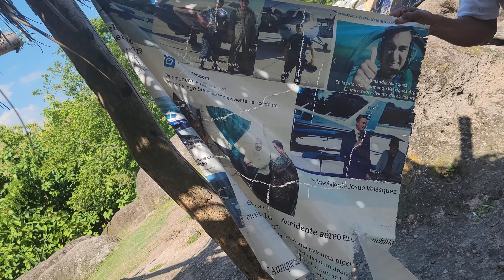Turicentro San Juan + Historia del ermitaño y tragedia en el lago Suchitlán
Podés colaborar con el canal en el súper chat, con stickers y súper gracias
Y Moneygram: Matias Nahuel Coloca Lavandeira !

Siempre esperando sus sugerencias de temas en los comentarios 🤗
Gracias por su apoyo al canal y mi familia ❤️ se los quiere 🤗

Prueba nuestros Helados y Paletas si estás en El Salvador o Santa Ana a través de Pedidos Ya, o envíaselos de regalos a tus seres queridos si te encuentras en el extranjero